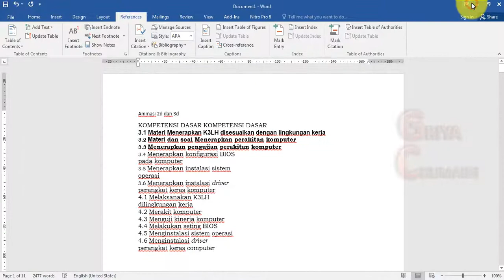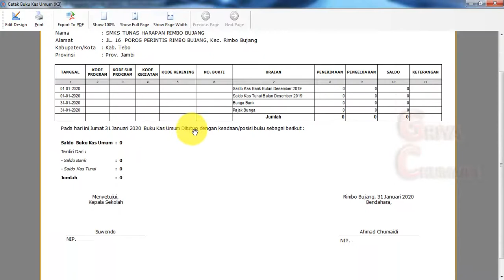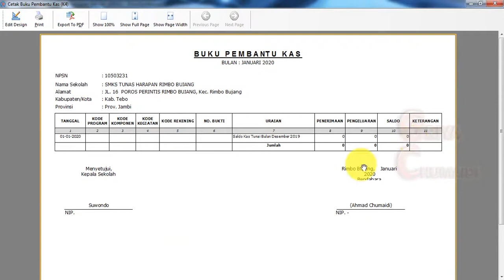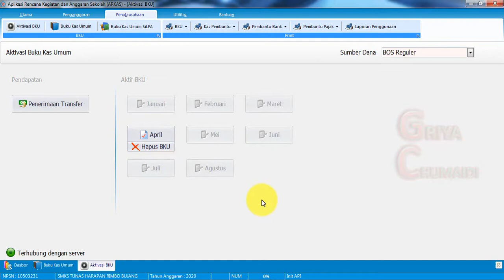Cara Cetak BKU APLIKASI Arkas BOS kemdikbud Per Bulan dari dana BOS per tutup BUKU @ griya chumaidi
Cara Cetak BKU Arkas Per Bulan dari dana BOS RKAS KEMDIKBUD.GO.ID
BKU / buku kas umum selayaknya ditutup setiap bulan, maka perlu juga di cetak setiap bulan walupun hanya di cetak dalam bentuk pdf sementara. jadi bagaimana langkah cetkanya? silahkan lihat video ini

budayakan baca deskripsi lengkapnya di channel ini untuk link dan penjelasanya

Terimakasih telah subscribe, like dan share anda. semoga bermanfaat bagi anda dan bagi kami khususnya dan jangan lupa aktifkan lonceng di samping tombol subscribe nya. untuk mendapatkan informasi update terbaru video di channel kami.

atau anda belajar pemula desain grafis memakai Coreldraw dan Photoshop, silahkan mampir dan lihat video lainya disini